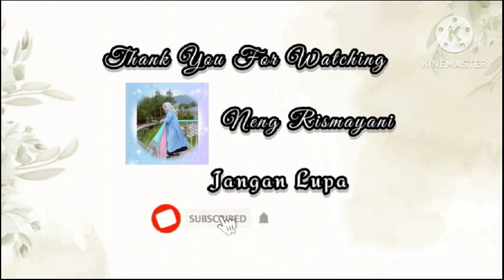RESEP OLAHAN TELUR YANG SEPERTI INI YANG BIKIN NASI DI RUMAH KAMU HABIS!!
🌺 Bahan :
• 4 btr telur
• 60 gr teri Nasi/Medan
• 2 papan Pete
• 5 btr bawang merah
• 4 siung bawang putih
• 1 ruas jahe
• 1 ruas lengkuas
• sedikit kunyit
• 6 buah cabe kriting
• secukupnya Cabe rawit ijo
• 1 buah tomat
• 2 btg daun bawang
• 2 lmbr Daun salam
• 1 saset kaldu jamur
• sedikit gulpas
• secukupnya air

untuk resep lebih lengkap nya langsung aja kalian simak video nya samai habis jangan di skip.
Dan untuk temen-temen yang mau rikues untuk ide konten masak apa di video selanjutnya boleh banget temen-temen langsung aja tulis di kolom komentar.